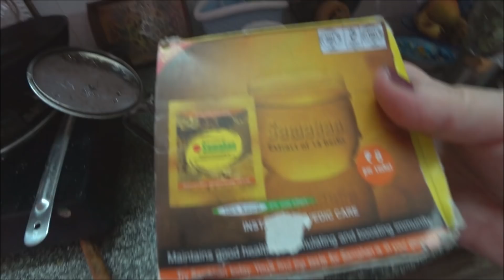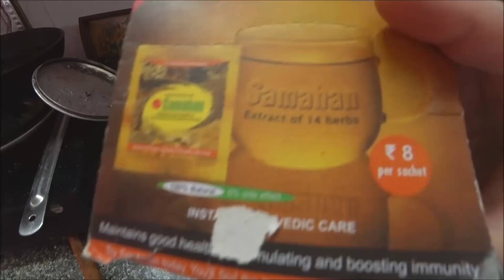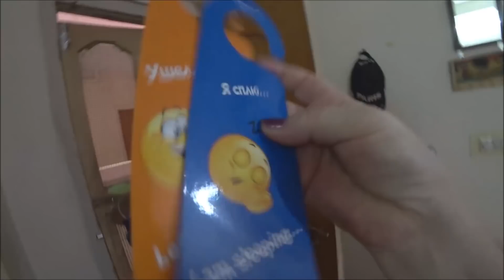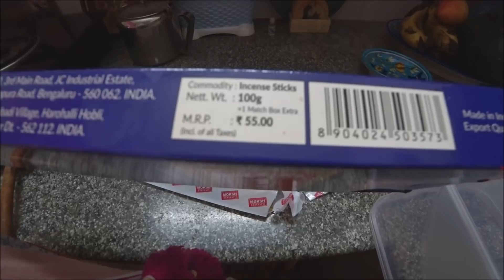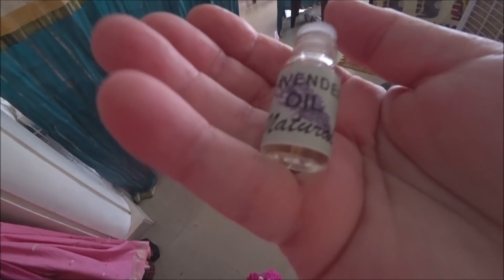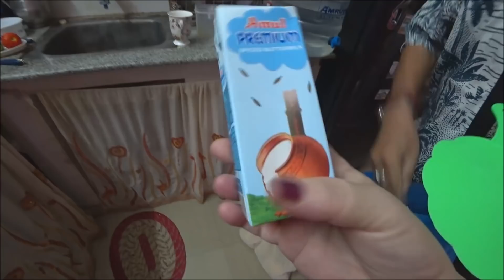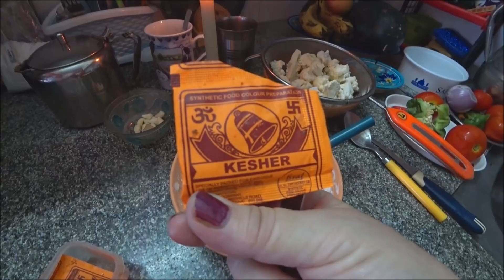222. Гоби манчуриан, цветная капуста в кляре. Как можно работать в таких условиях? Путтапарти.